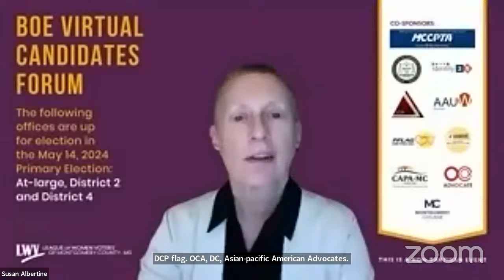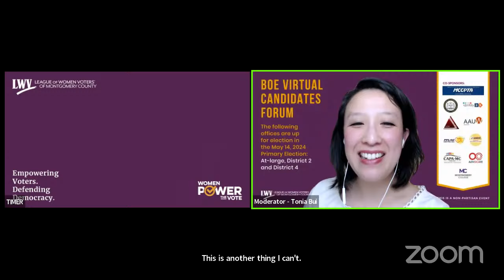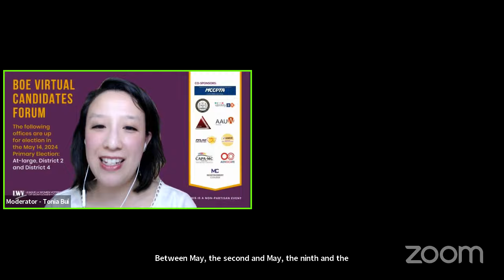BOE Virtual Candidate Forum - Primary Election 2024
Did you know that Education affects everyone whether you have school age children or not? Watch this Board of Education now to learn what the candidates have to say in order to be an INFORMED voter. The following offices are up for election in the May 14, 2024 Primary Election and these candidates will appear on your ballot:
o At large: Lynne Harris, Sharif Hidayat, Melissa Kim, Jonathan Long, Rita Montoya, Fitzgerald Mofor
o District 2: Brenda Diaz, Ricky Fai Mui, Rebecca Smondrowski, Aby Thioye, Natalie Zimmerman
o District 4: Shebra Evans, Bethany Mandel, Laura Stewart

Moderator: Tonia Bui
AA MOVE - Asian Americans Mobilize, Organize, Vote & Empower

This is a non-partisan event.